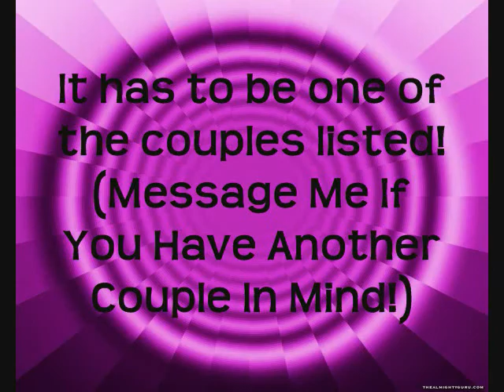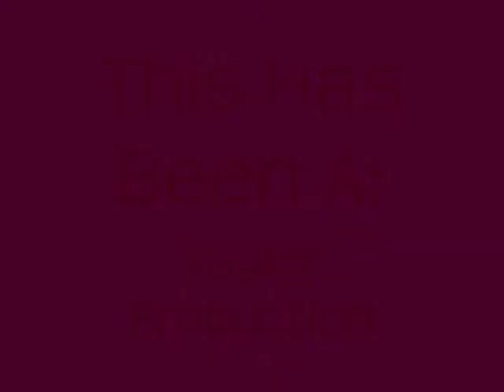Video Contest! Your Favorite Couple!!! {{{CLOSED}}}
®Taylor Production®
Dead line: July 10th
Hurry Up & Enter!!!

3rd Place:
1 subscription
1 video made by me
your video on my channel for one week (in video log)

2nd Place:
2 subscriptions
1 video made by me
your video on my channel for 10 days (in video log)

1st Place:
5 subscriptions!!!
2 videos made by me
your video on my channel for 10 days (on the big screen)
bragging rights
your video sent to all of my friends for every day for 10 days!!!
WOW!!!

Songs:
Colbie Caillat- Bubbly
Jonas Brothers- Out Of This World
Jonas Brothers- Play My Music